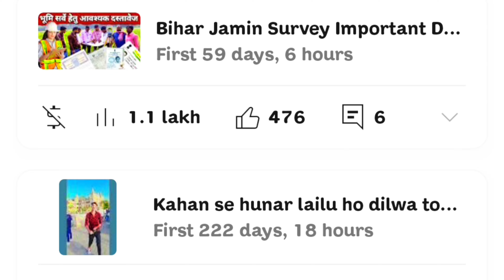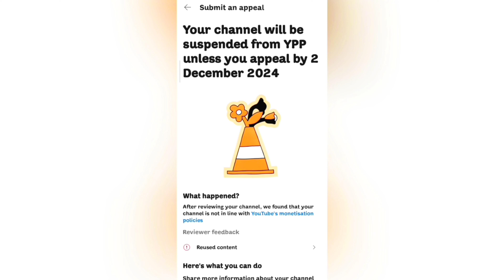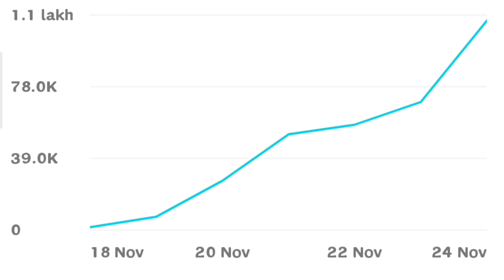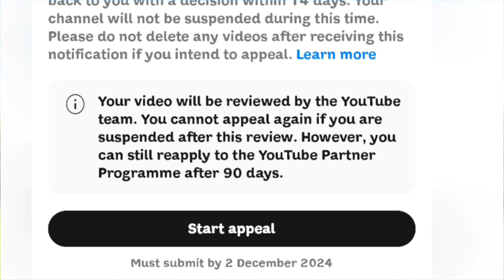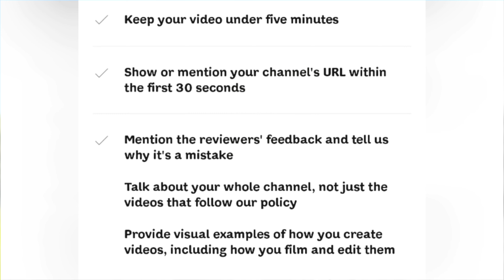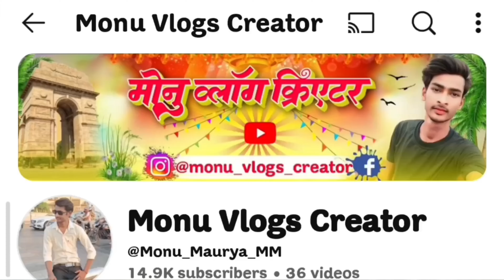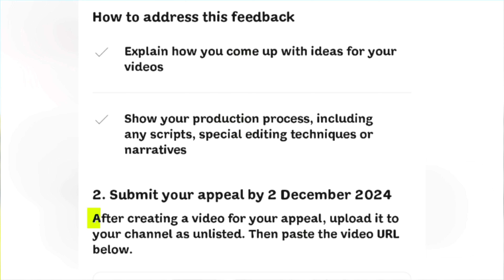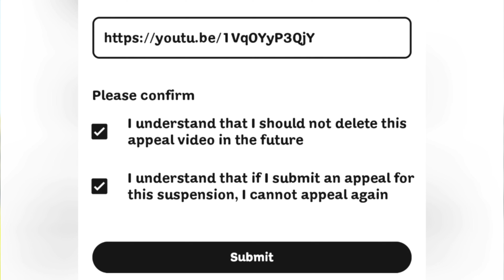Reused content kaise hataye 😭 appeal वीडियो कैसे बनाएं।🥺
Reused content ke liye appeal video kaise banaye | reused content kaise hataye